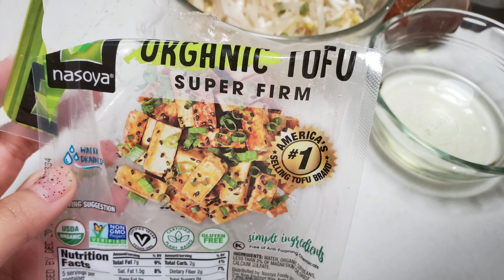Stir fry noodles with shrimps & tamarind sauce | Pad Thai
Meal : Lunch, Dinner
Ingredients :
Pad Thai sauce 1/2 cup
Canola oil
Shrimp paste 1 tbsp
Shallots 2 tbsp
Sweet turnip 1/2 tbsp
Firm tofu 1/2 cup
Rice noodles 1 cup
Water 1/4 cup
Shrimps
Dried small shrimp 2 tbsp
Eggs 2
Bean sprouts 2 cup
Chive or Green onion 1/4 cup

Note :
- Please turn on Caption video for the method.
- I liked to use wok for cooking Pad Thai
- In this video I didn't add firm tofu before cooking rice noodles. If anyone like it you can fry firm tofu with shallots and sweet turnip, before you add rice noodles :)
I use medium heat no.8 while I am cooking.